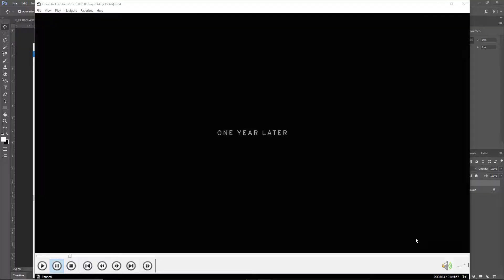GINTS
shot city